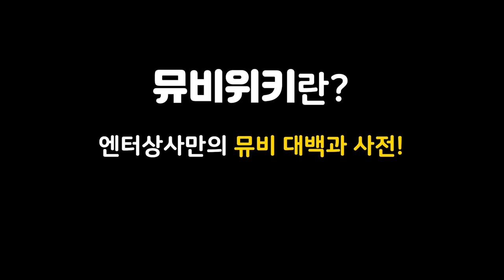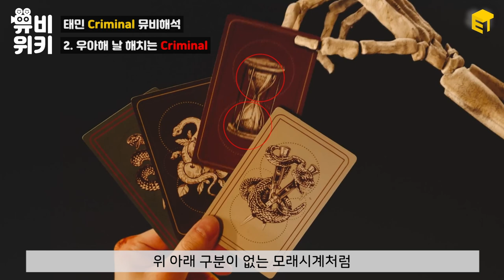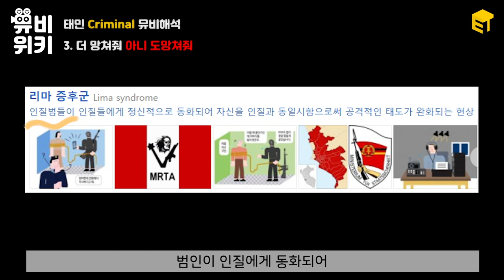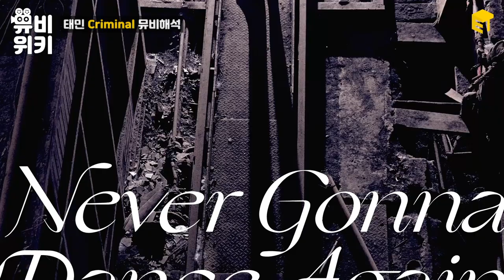[Eng] 태민 Criminal 뮤비해석 | 태민이는 계획이 다 있구나🔥 [뮤비위키]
[엔터상사 - 뮤비위키]
태민 “Criminal” 뮤비해석
: 마치 한 편의 영화를 본 것 같은 태민의 크리미널!🔥
⏳Innocent 탬 VS Suspect 탬⌛️
1인 2역을 연기한 갓태민의 큰그림은..?

 '구독'과 '좋아요'는 엔터상사의 콘텐츠 제작에 큰 힘이 됩니다. 감사합니다 여러분!

Thumbnail design by MJ